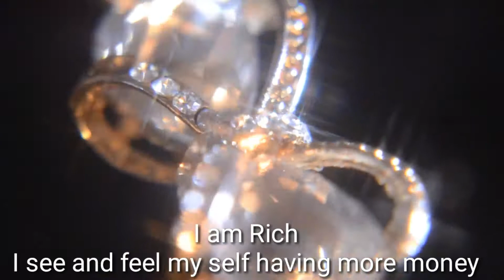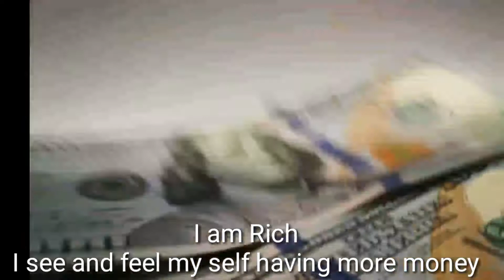I am Rich - Affirmation to see and feel money..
I am Rich, I see and feel my self having more money.

Feel the feelings of having more money no matter what is your current situation right now.

Imprint every words in your subconcious mind by listening everyday for 21 days.

It takes 21 days to form a new belief

Repetition is key.